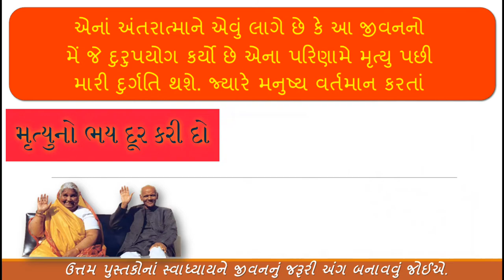મૃત્યુનો ભય દૂરકરી દો